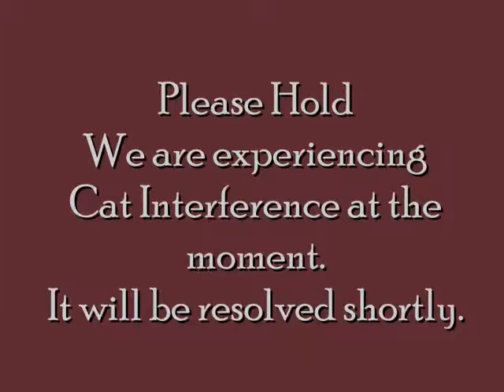Expectant Knitter Week 33 Comfortable